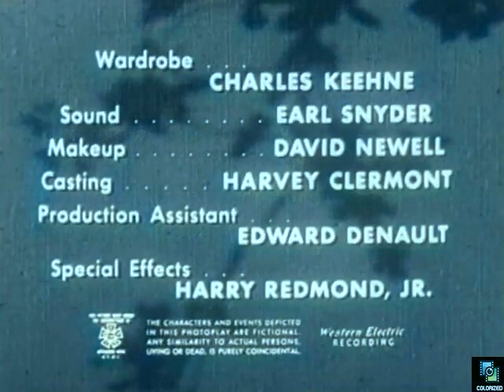Dangerous Assignment s1e34 The Stolen Letter, Colorized, Brian Donlevy, Adventure, Mystery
Steve Mitchell seeks a letter exposing a plot against the US.